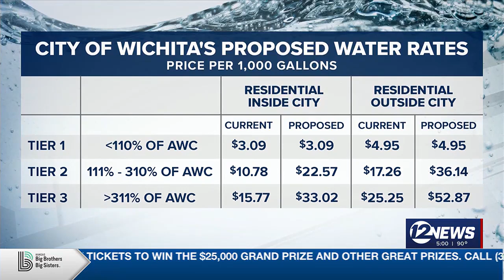Drought response plan